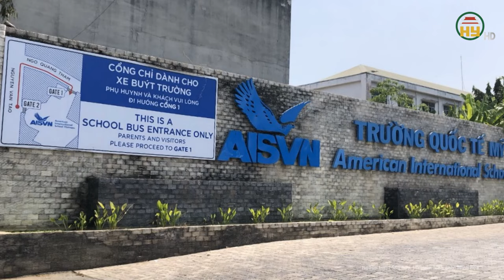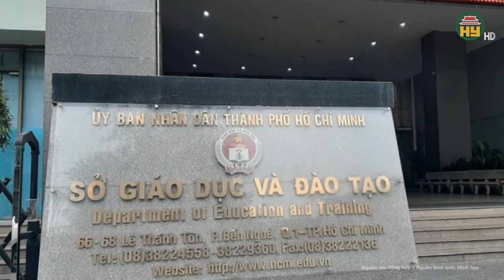Vụ trường quốc tế Mỹ Việt Nam: Sau “sự cố” vẫn có hơn 80% phụ huynh đồng ý cho học tại trường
Tin tức 24h mới nhất | Vụ trường quốc tế Mỹ Việt Nam: Sau “sự cố” vẫn có hơn 80% phụ huynh đồng ý cho học tại trường
Mới đây, Trường quốc tế Mỹ Việt Nam (Trường quốc tế AISVN) thông báo kết quả khảo sát nguyện vọng của toàn thể phụ huynh về chương trình học sắp tới của con em của họ.
Kết quả cho thấy, 84,56% số phụ huynh muốn con tiếp tục học tại trường, 3,27% muốn chuyển trường, 5,10% có ý kiến khác và 7,07% chưa nộp kết quả.
Trong 5,10% ý kiến khác, đại đa số phụ huynh mong muốn đảm bảo các cam kết trong hợp đồng đã ký với nhà trường.
Địa chỉ: 164 Nguyễn Văn Linh, thành phố Hưng Yên, tỉnh Hưng Yên
Tiktok: Truyền hình Hưng Yên
Facebook: Đài Phát thanh và Truyền hình Hưng Yên
Zalo: Đài PTTH Hưng Yên